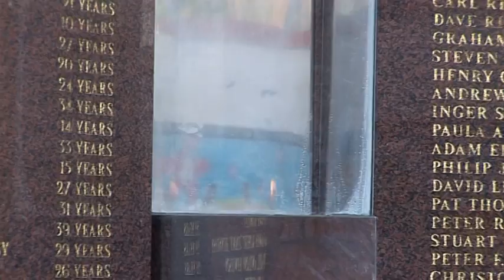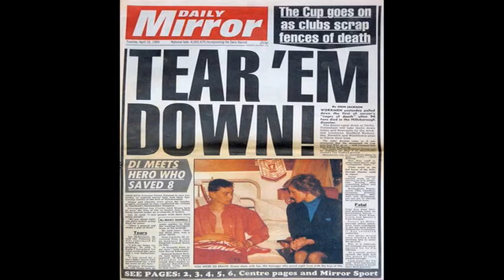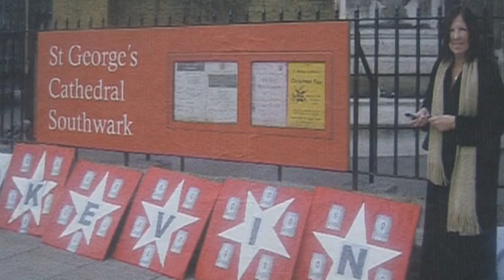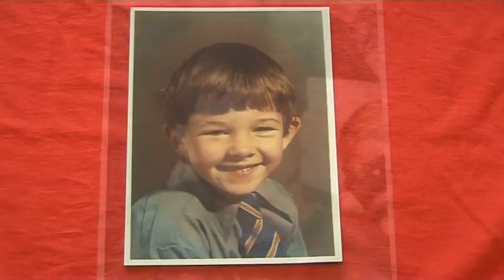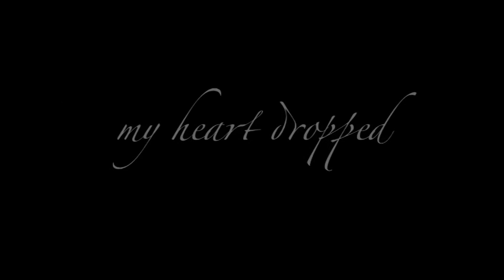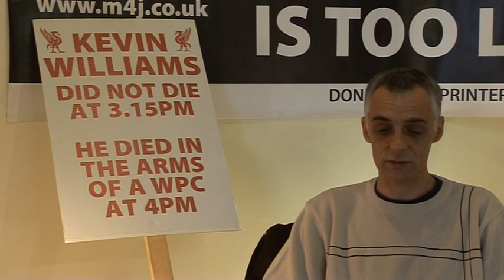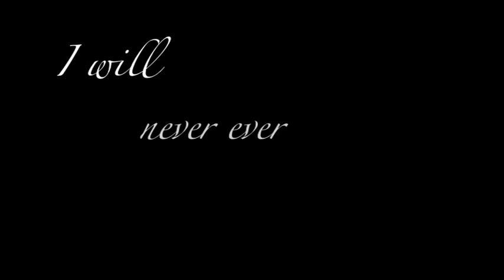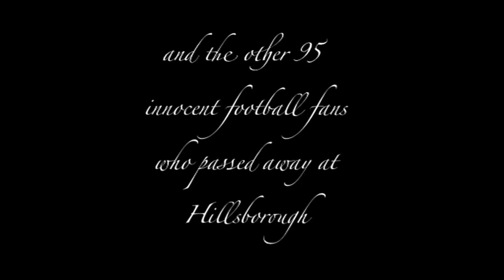Here's the Truth, where's the Justice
Here's the truth, where's the Justice, is a short film about how the Hillsborough football disaster on April 15th 1989 links two people together. Anne Williams and John Herbert.

Made by M3D 3rd year Media group:
Terry Rytz
Jennifer Robinson
Annemarie Mcalister
Declan Mcgettigan